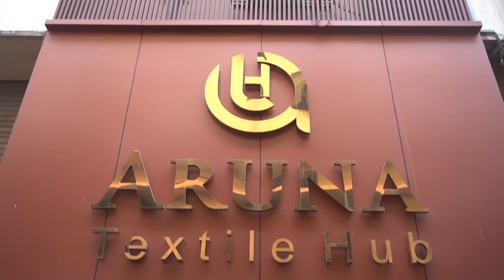Biggest factory outlet in Surat | साड़ी लहंगा kurti | Factory price | Direct from factory